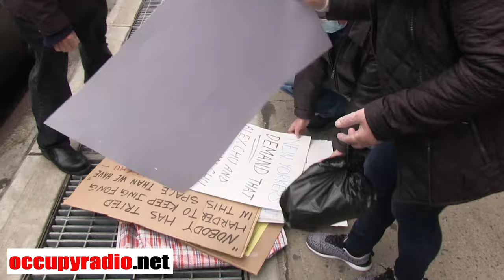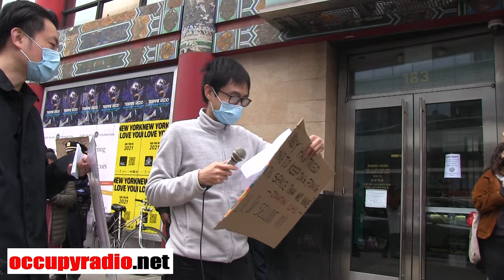Activists Threaten Boycott of Chu Family Businesses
In their second rally, the Chinese activist's group, Coalition to Protect Chinatown, and the LES threaten the Chu family with a boycott if they don't allow the reopening of the Jing Fong restaurant. Dozens of people came out to protest the Chu family's inaction in response to the community's request to reopen the world-famous Jing Fong restaurant. The Chu family, Chinatown's biggest landlord, has forced Jing Fong's closure and has ignored the community's suggestions to reopen the restaurant.

Alex and Jonathan Chu will face picketing and boycotting of their businesses, Eastbank, 50 Bowery Hotel, and the Museum of Chinese in America if they do not respond in a week to the community's demands.